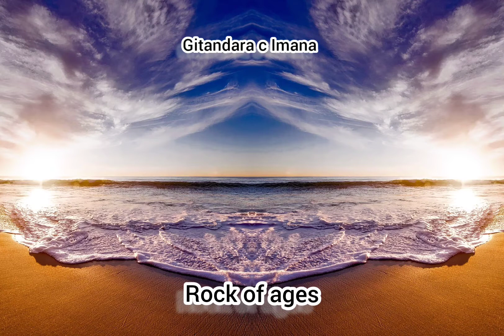GITANDARA C IMANA /ROCK OF AGES PIANO INSTRUMENTAL BY EMERY G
Thank you for listening  this amazing instrumental
GITANDARA C IMANA /ROCK OF AGES may Yeshua bless you
piano instrumental by Emery G